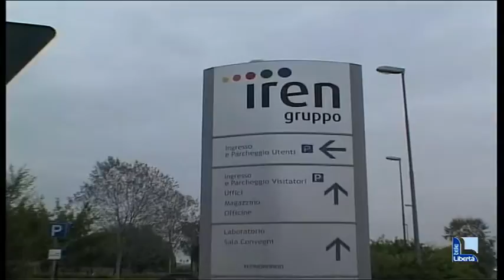Vendita azioni Iren, maggioranza divisa: rinviata proposta di giunta